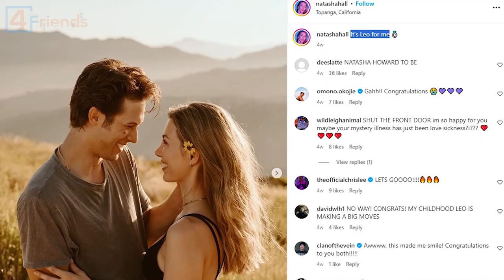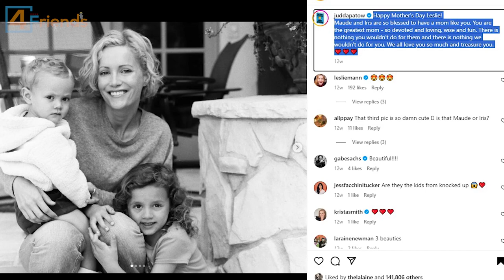Shorts 🔥 Then And Now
Shorts (also known as Shorts: The Adventures of the Wishing Rock and released internationally as The Wishing Rock) is a 2009 fantasy comedy film written and directed by Robert Rodriguez. The film stars Jon Cryer, William H. Macy, Leslie Mann, James Spader, Jimmy Bennett, and Kat Dennings.